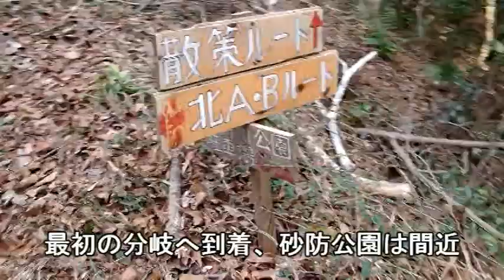亀尾山登山 散策ルートで山頂へ、下山は北口コース近道で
山口県山口市の亀尾山登山
散策ルートで山頂へ着き、展望を眺めながら昼食を
下山は北口コース近道、３０分で砂防公園へ着きました